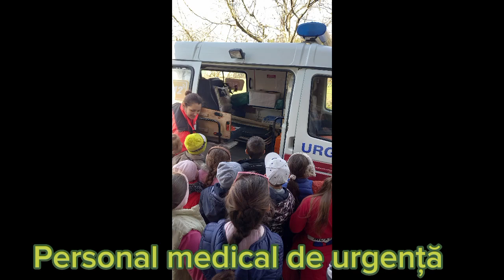Meseria e brățară de aur 2022 clasa 2